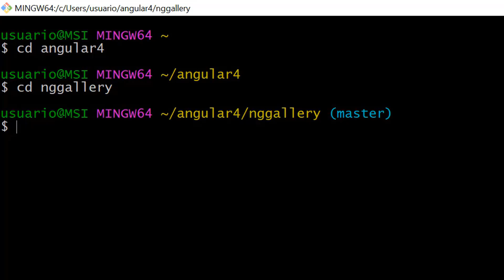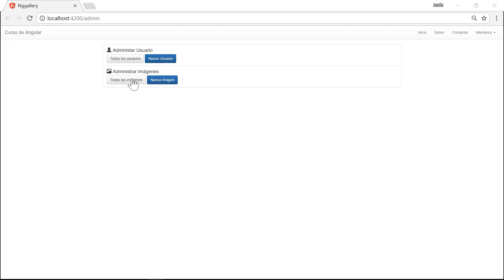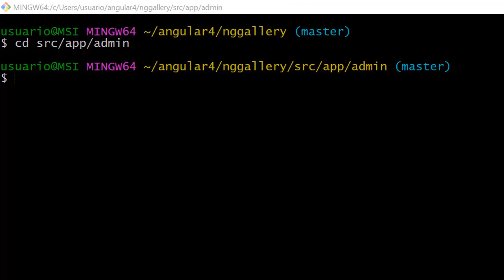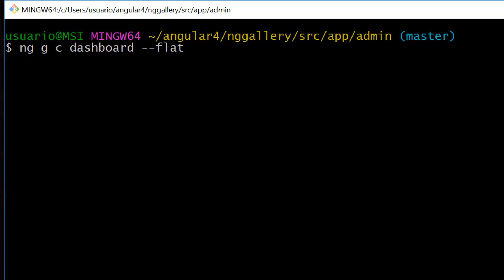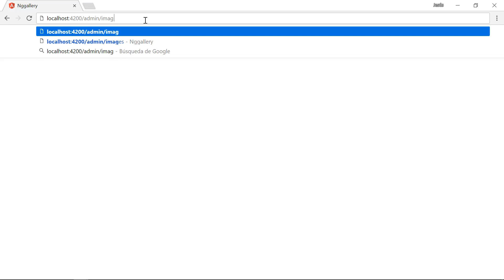26.- Curso de Angular 4 con Laravel 5. Crear Panel Admin.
Videotutorial Nº 26 del Curso de Angular 4 con Laravel 5, en el que empezamos a crear la parte de administración de nuestra aplicación que nos permitirá profundizar en el uso de HttpModule, forms y JWT authentication.